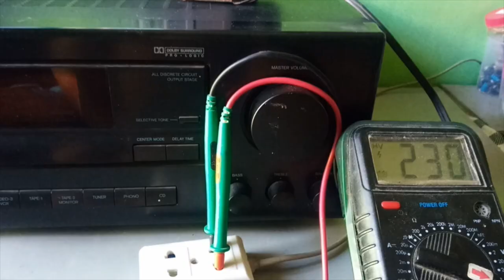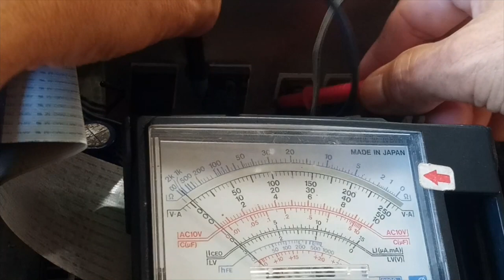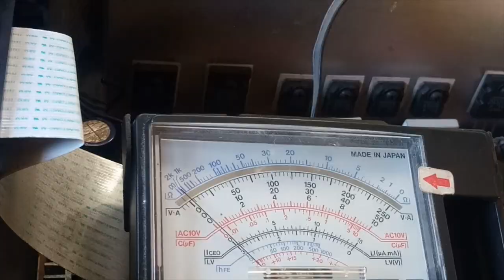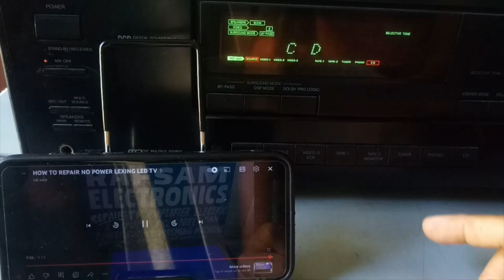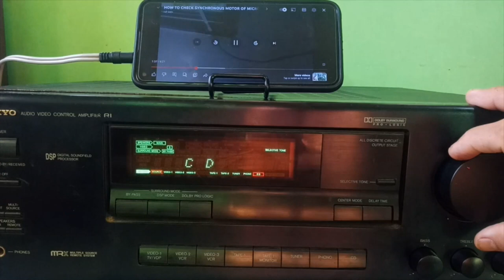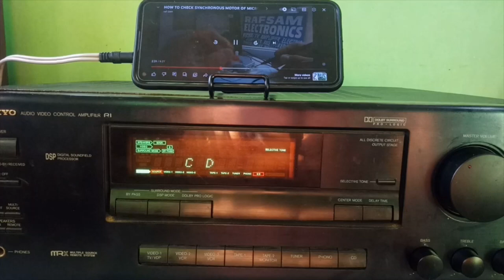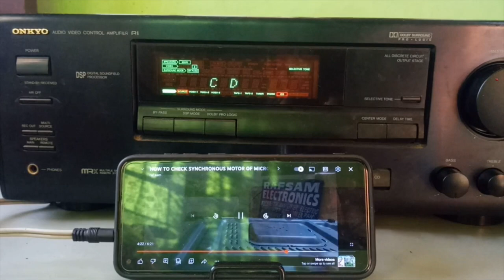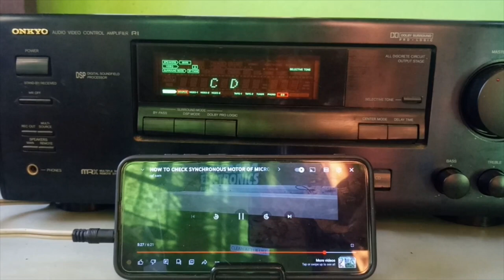HOW TO REPAIR NO POWER ONKYO AMPLIFIER & PROTECT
Educational purposes
Video link
Video link
 • RADIO REPAIR TIPS   RADIO REPAIR TIPS
Video link
 • ELECTRICAL CONTROL PANEL,LIGHTING & W...   ELECTRICAL CONTROL PANEL,LIGHTING & WALL OUTLET LAYOUT
Video link
 • HOW TO ADD SOLUTION FOR NEW BATTERY A...   HOW TO ADD SOLUTION FOR NEW BATTERY AND CHECK IF IT NEEDS CHARGING
 • HOW TO REPAIR NO POWER LEXING LED TV   HOW TO REPAIR NO POWER LEXING LED TV
 • HOW TO GROW COCONUT   HOW TO GROW COCONUT
 • PROPER MOTOR & BUSHING INSTALLATION OF AN ELECTRIC FAN
 • HOW TO FIX DAMAGE UTP CABLE   HOW TO JOINT UTP CABLE
 • HOW TO REPAIR BURNING SMELL VACUUM CLEANER
 • HOW THE GRASSHOPPER CHANGING SKIN
 • HOW TO REPAIR CAR & MOTORCYCLE BATTER CHARGER
 • HOW TO REPAIR BLUETOOTH KARAOKE
 • HOW TO REPAIR HARD STARTING OR NOT STARTING MOTOR CYCLE
 • BOHOL ISLAND HOPPING   BOHOL ISLAND HOPPING
 • BANANA REVIVAL   BANANA REVIVAL
 • MINI FARM VISIT   MINI FARM VISIT
 • HOW TO REPAIR LED FLOOD LIGHTS
 • CEILING FAN STAND...   CEILING FAN STANDARD WIRING
 • HOW TO RESET NOT STARTING UP LAPTOP OR PC
 • PRESSURE WASHER TESTING
 •PRESSURE WASHER UNBOXING AND TESTING
 •HOW TO VERIFY BATTERY VOLTAGE
 • HOW TO WIRE BASS SPEAKER OF PROMAC KARAOKE
 • HOW TO COOK PUTO CASSAVA
 • HOW TO REPAIR REC...
 • HOW TO REPAIR LED...
 • HOW TO REPAIR AND WIRE  MICROPHONE
 • HOW TO WIRE ELECT...
 • HOW TO REPAIR MICROWAVE OVEN
 • HOW TO CHECK SYNCHRONOUS MOTOR OF MICROWAVE OVEN
 • HOW TO REPAIR AIR...
 • CAPACITOR AND LED...
 • HOW TO REPAIR BUR...
 • HOW TO REPAIR NO VIDEO LED TV
 • HOW TO REPAIR DISTORTED SOUND LED TV
 • AIR AND WATER LEAK TEST MACHINE
 • WATER TESTING OF RADIO
 • WATERPROOF LEAK TEST
 •RADIO DROP TEST
 • HOW TO REPAIR SPARKING MICROWAVE OVEN
 • REPAIR STATION SET UP
 •HOW TO IDENTIFY SOLDERING DEFECTS
 •HOW TO REPAIR HUMPING WASHING
 •HOW TO FIX TOILET BOWL
 • HOW TO FIX SWITCH   HOW TO FIX SWITCH
 • HOW TO REPAIR GMA AFFORDABOX 1
 • HOW TO ANALYZE YO...
 • TELECOMMUNICATION...    FOR DEVICES SWITCHES
 • HOW TO REPAIR FUL...
 • HOW TO INSTALL ADDITIONAL HARD DRIVE IN YOUR COMPUTER
 • TELECOMMUNICATION DEVICES RELIABILITY TESTING PROCESS
 • HOW TO REPAIR SHARP FULLY AUTOMATIC WASHING MACHINE
 •WASHING MACHINE TWIN TUB REPAIR
 • WASHING MACHINE TWIN TUB REPAIR PART 1
 • HOW TO REPAIR AROMA RICE COOKER MODEL ARC-2000
 •  MINI AMPLIFIER
 •TOM'S WORLD AMUSEMENT
 •MINI AMPLIFIER
 • HOW TO REPAIR SUO...      SAA1000AA
 • MY BEAUTIFUL BIRD...   MY BEAUTIFUL BIRD
 •  IC TESTER LOGIC TEST PROBE
 • TRANSISTOR TESTER
 • HOW TO REPAIR BOSE SWITCHING POWER SUPPLY MODEL PSM36W-208
 • MINI AUDIO AMPLIFIER
 • POWER SUPPLY UNIT VOLTAGE ADJUSTMENT
 • ELECTRIC SERVICE ENTRANCE FOR A HOUSE
 • HURRICANE IN THE
 • BANANA HARVESTING   BANANA
 • HOW TO REPAIR CHOCOLATE FOUNTAIN MACHINE
 • HOW TO REPAIR ILIKE BLUETOOTH SPEAKER
 • HOW TO REPAIR  BLUETOOTH SPEAKER
 • HOW TO REPAIR MRV-F6004 CAR AUDIO POWER AMPLIFIER
 • BANANA MINI FARM VISIT
 • HOW TO GROW PINEA...
 • STAIRWAY TO HEAVE...
 • WONDERFUL GARDEN
 • SURIGAO BEACH   SURIGAO BEACH
 •CORE HIFI DIGITAL KARAOKE AMPLIFIER AV-602 REPAIR
 • HOW TO REPAIR STR...
 • 10 MILES VISIBILI
 •   REFUELING AIRCRAFT
 • HOW A 1 HOUR & 15...
 • IMPORTANT PROTOCOLS INSIDE THE AIRCRAFT
 • HOW TO REPAIR EAR...
 •  HOW TO REPAIR MOTOR COIL WINDINGS
 • HOW TO FIX NO POWER AND WITH NO VERTICAL DEFLECTION SAMSUNG CRT TV
 • AUREX  AMPLIFIER REPAIR TUTORIAL
 • HOW TO REPAIR JVC CRT TV
 • HOW TO REPAIR CRT TV
 • UNBOXING, ASSEMBL...
 • BEAUTIFUL NATURE
 • GRILLED PORK CHOP   GRILL
 • GARFIELD AND WHIT...
 • LAPTOP KEYBOARD R...
 • VISITING BEAUTIFU...
 • HOW TO APPLY WATE...
 • SECRET METHOD TO ...
 • UNBOXING,ASSEMBLI...
 • MINI GARDEN VISIT...
 •  ( LOVELY GERBIL ( GERBILLINAE )
 • CUTE WHITE RABBITS
 • APOLLO 11 ON THE ...
 • EVEN IN PARADISE ...
 • ENJOYING CHRISTMA...
 / hdnPMFeun2
 • COMPLETE ELECTRIC...
 • LOOKS CREEPY THIN...
 • AMAZING CHRISTMAS
 • CAPTIVATING BEAUT
 • ENJOYING THE CAPT
 • QUICK AND PRECISE CONTROL PANEL WIRING CONNECTION
 • ORGANIC GREEN CUC...
 • WHITE COLLARED KI...
 • PALAWAN ADVENTURE
 • QUICK PRECISE DRILL MACHINE REPAIR
 • MEET MY CUTE FRIENDS
 • SIMPLIEST TIPS SLAB LAYOUT
 • REPAIR OF DEFECTIVE WALL OUTLET
 • PALAWAN ADVENTURE
 • FIRE ALARM WARNING
 • DEFECTIVE  AIR  BLOWER REPAIR
 • MY MEMORABLE  MY LIFE IN Q8 AS OFW
• THE CITY OF ISLAND ADVENTURES
 • PRESIDENT DUTERTE
 • DELL LATITUDE E64   LAPTOP
 • ELECTRIC METER BASE INSTALLATION
 • AIWA CRT TV MODEL Sound Repair Technique
 • SANYO CRT TV SNOW REPAIR
 • HOW TO REPAIR DAMAGE CIRCUIT BREAKER
• HOW TO REPAIR DAMAGE MAGNETIC CONTACTOR
raf sam Vlog Title: